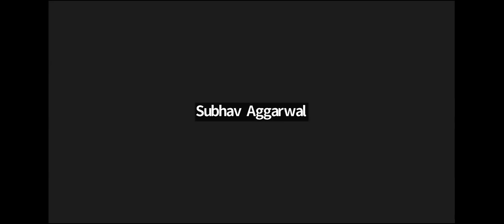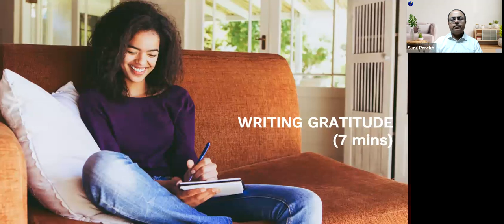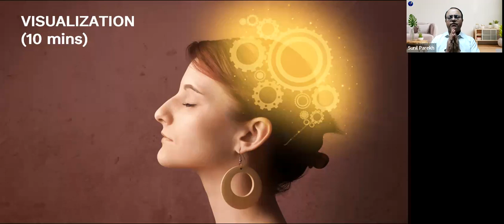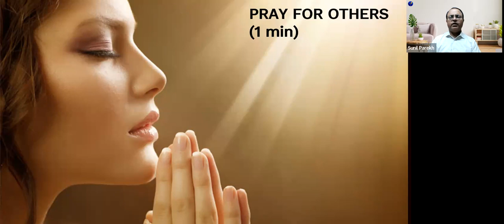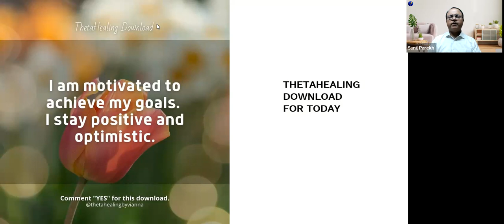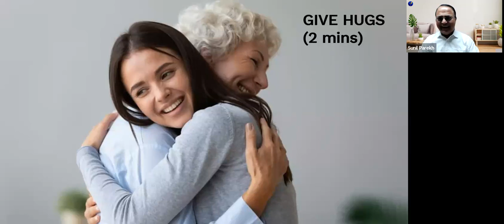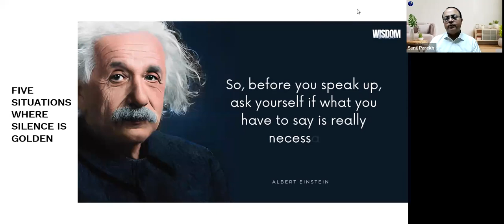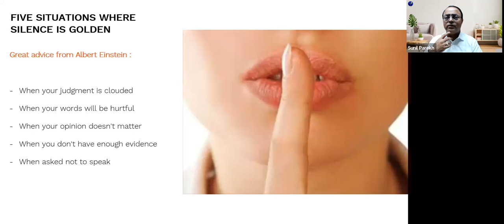Lifetime 5 AM Club - Day 168, February 3, 2024